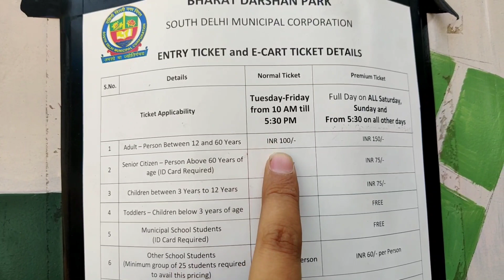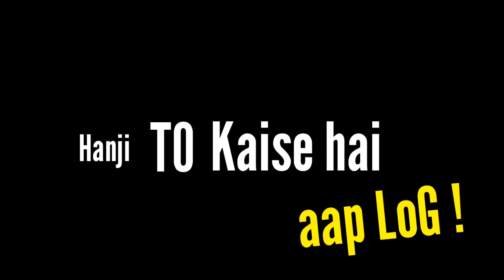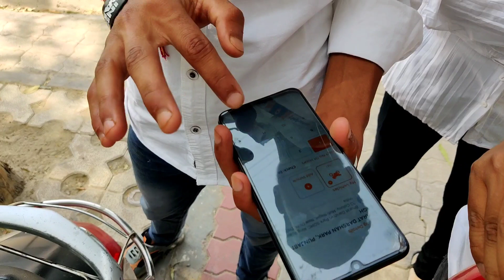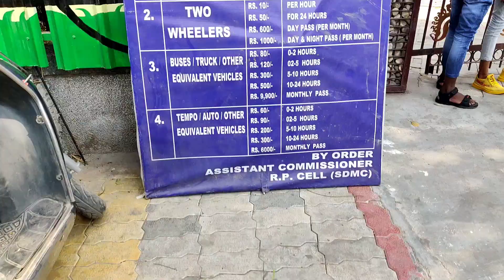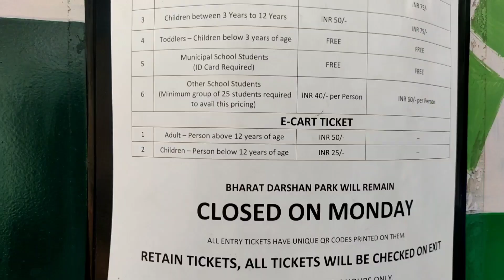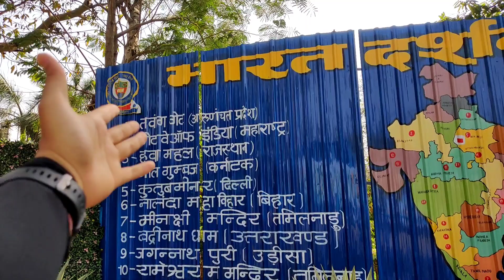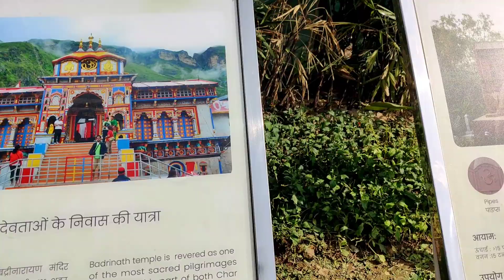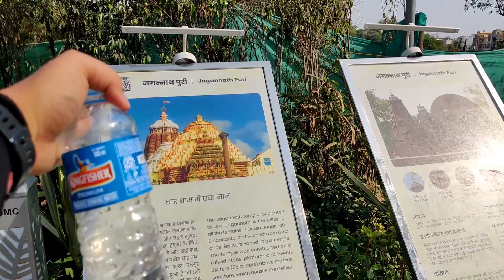Bharat Darshan Park Delhi Bharat Darshan Park Timings, ticket and full information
Punjabi Bagh, the Municipal Corporation has developed a park from waste materials. This park has been made by using all sorts of waste materials and named Bharat Darshan Park.

he opening timings for the park will be kept from 10 AM to 10 PM. The Ticket prices will vary for the park in Punjabi Bagh.

Adults: INR100
Children in Daytime: 50
Adults in Evening: 150
Children in Evening: 75
Senior Citizen in Evening: 75
Senior Citizen in Daytime: 150
MCD School Students: Entry Free
School Students: 40 Per Child/ 90 Per Adult
The Bharat Darshan Park will be the second of its kind; the first such facility was opened to the public at Sarai Kale Khan in the capital in 2019.